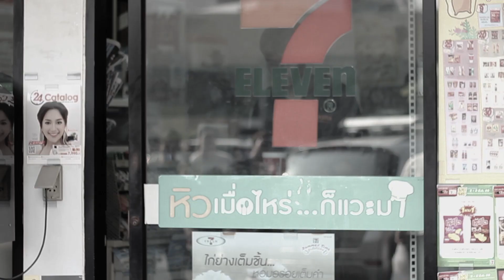ชีวิตอันจืดจางของผม กำลังจะเปลี่ยนไปด้วยสิ่งนี้!!!